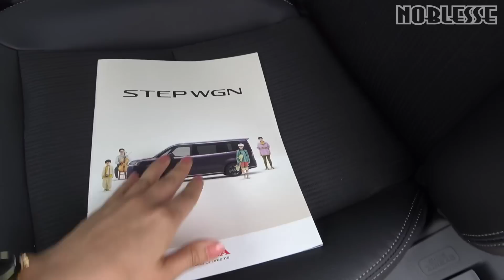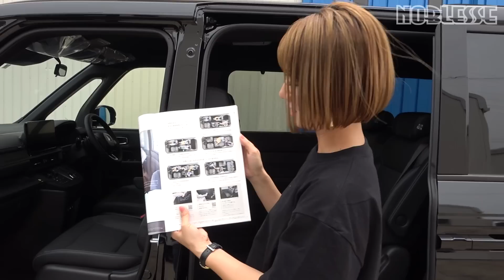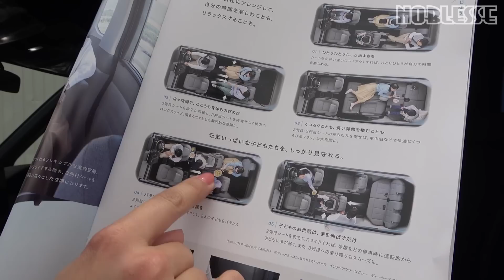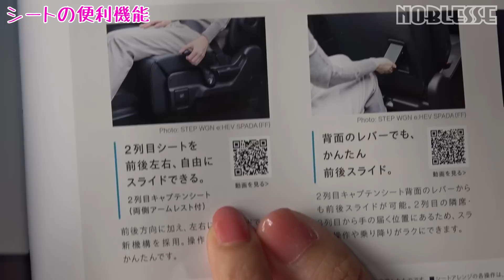【新型ステップワゴン】自由なシートアレンジがスゴイ！｜7人乗りSPADA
ホンダ New STEPWGNのシートアレンジがすごすぎる！多様なアレンジで使いやすさ抜群♪今回はカタログで紹介されているアレンジ方法をご紹介します。
車両は、e:HEV SPADAの7人乗りです。
実際にシートを動かして使い勝手をチェックしてみましょう♪

※NOBLESSEグッズは公式です。(SUZURI×YouTubeの公式です)

【チャプター】
0:00 オープニング
0:19 今回の企画は…
1:37 シートアレンジその①
3:58 シートアレンジその②
5:41 シートアレンジその③
8:20 シートアレンジその④
10:29 シートの便利な機能